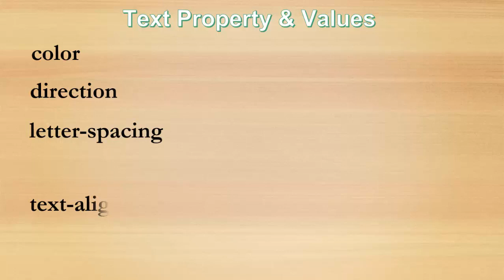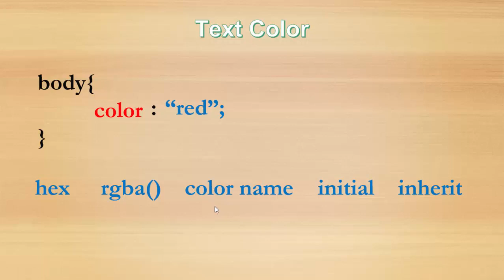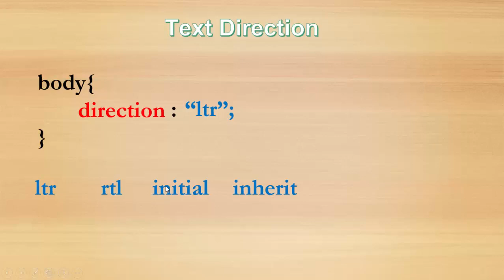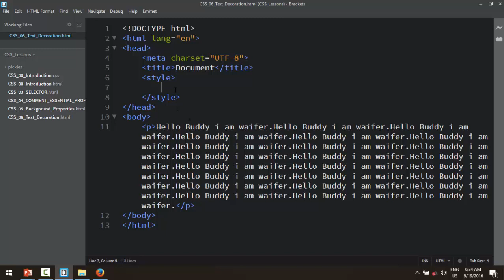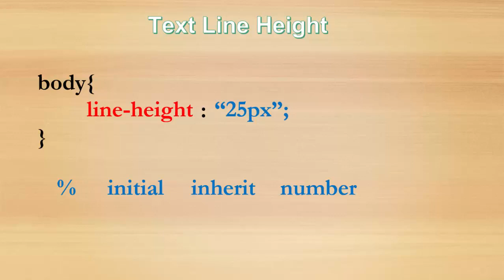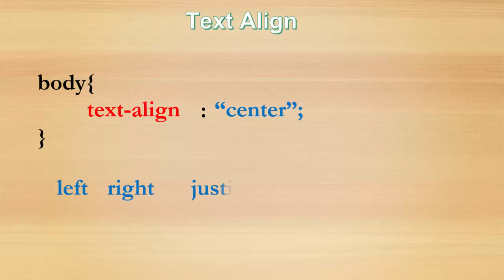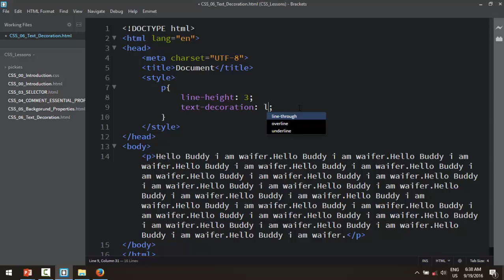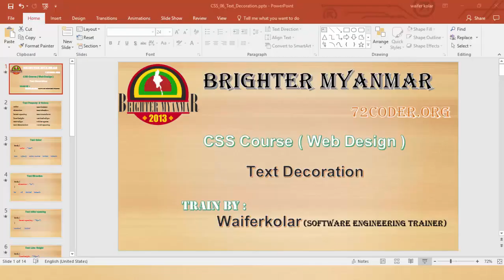CSS 06 Text Decoration 1